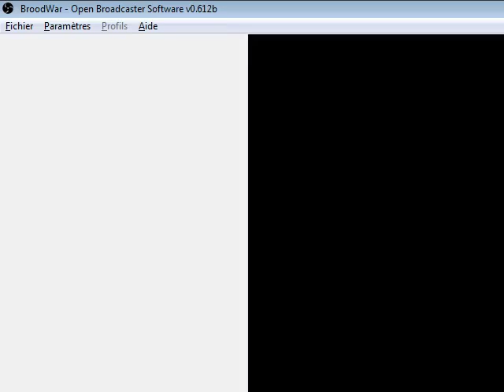Superbe TvZ on Collosseum motw (+replay commentary)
Is this my best tvz?